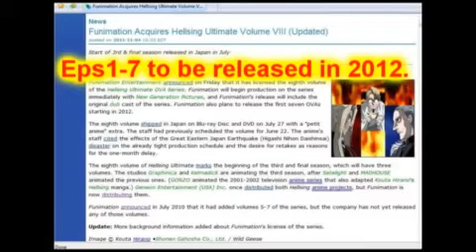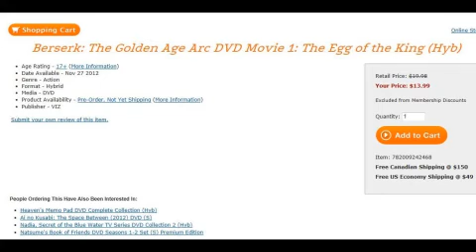AH Hellsing Ultimate Updates August 23, 2012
If you live in the UK check your Amazon for some of the stuff is pretty cheap at the moment. :)